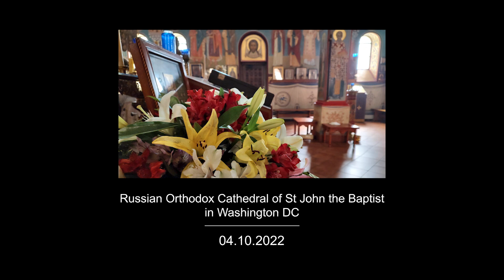2022.04.10. Meditation on Matt. 28: 2 (Our Bright Comfort)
Meditation on Scripture: Matt. 28: 2 "Our Bright Comfort"
Excerpt from the Russian book "Day by Day" for April 13 (26), translated and presented by Dimitry Zarechnak

"An angel of the Lord came down from heaven and, going to the tomb, rolled back the stone and sat on it.” (Matt. 28: 2)

Meditation:
Why didn’t the angel fly away after Christ’s Resurrection, but remained on the stone at the entrance to the tomb? It would seem that he should have returned to heaven when the great feat of the Resurrection was accomplished. No, he remained on the stone in order to, through his presence, cast light on the stone, transform it, and to inform those mourning for Christ of the victory over death, and turn their weeping into praise for the Lord.

In this way the victory of Christ’s Resurrection casts light on our entire past, on all our graves. It tells us that there is no place there for what we call death; it dries our tears and gives our sorrow a new meaning. Lord, let us also on every sorrowful stone, weighing on our heart, see a bright comforting angel, announcing the good news, to see an open door for trust and hope, for God’s love and the triumph of the Resurrection.
The abundance of our suffering “will create an incalculable abundance of eternal glory” (2 Cor. 4: 17)

Russian:
День за днем. 13 (26) апреля
«Ангел Господень, сошедший с небес, приступив, отвалил камень от двери гроба и сидел на нем» (Мф. 28:2)

Отчего Ангел не улетел после Воскресения Христова, но остался на камне, при двери гроба? Казалось бы, он должен был вернуться на небо, когда совершился великий подвиг Воскресения. Нет, он остался на камне, чтобы своим присутствием пролить свет на этот камень, преобразить его, возвестить скорбящим по Иисусе победу над смертью и превратить плач их в хвалу Господу.

Так торжество Воскресения Христова бросает луч света на все наше прошлое, на все наши могилы. Оно нам возвещает, что там места нет тому, что мы называем смертью; оно осушает наши слезы, оно дает нашей скорби новое значение. Дай, Господи, и нам на каждом скорбном камне, тяготеющем на нашем сердце, видеть светлого Ангела утешителя, возвещающего благую весть; видеть открытую дверь для упования и надежды, луч Божественной любви и торжество Воскресения.
Избыток нашего страдания «произведет в безмерном преизбытке вечную славу» (2Кор. 4:17).